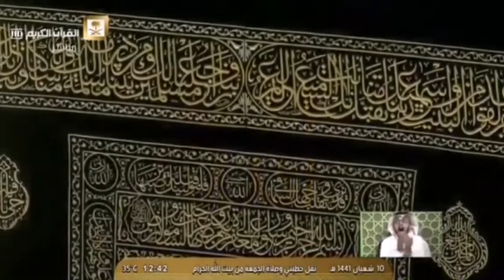Jumma dua in Masjid Al Haram Makkah ❤️ Sheikh Bandar al Baleela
Sheikh Bandar al Baleela dua today
Masjid al Haram Makkah Jumma